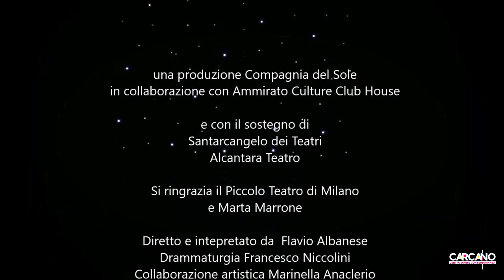L’UNIVERSO È UN MATERASSO. E le stelle un lenzuolo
Al Teatro Carcano lunedì 11 novembre 2019 ore 10:00
(spettacolo per le scuole)

L’UNIVERSO È UN MATERASSO
E le stelle un lenzuolo

di Francesco Niccolini

diretto ed interpretato da Flavio Albanese

Collaborazione artistica e luci Marinella Anaclerio
Scena da un’idea di Marco Rossi e Paolo Di Benedetto
Assistente alla regia Vincenzo Lesci
Foto e video DIANE Ilaria Scarpa Luca Telleschi
Consulenza scientifica Marco Giliberti
Consulenza musicale Roberto Salah-addin ReDavid

Produzione Compagnia del Sole

Si ringraziano per la collaborazione ed il sostegno:
Piccolo Teatro di Milano, Ammirato Culture House, Santarcangelo dei Teatri e Alcantara Teatro e Marta Marrone